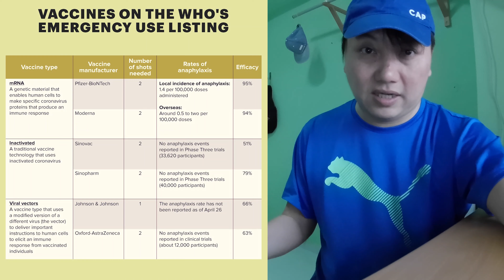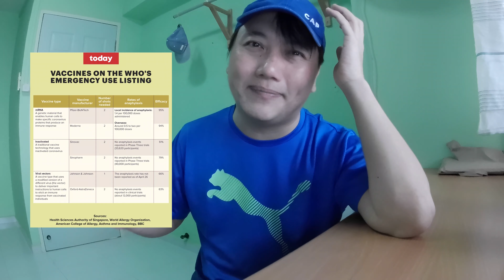AZ疫苗對台灣有救但美麗騙子[蔡英文]為何延遲？新加坡有什麼台灣沒有的疫苗？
台灣疫情指揮中心指揮官陳時中28日表示，目前每日新增病例數趨向平坦，但未見下降趨勢，坦言目前狀況不太好。而台灣每日因新冠死亡的人數也逐漸上升。這些高風險族群一旦染疫，病情在短時間內惡化，大量重症患者也將使得醫療系統無法負荷.